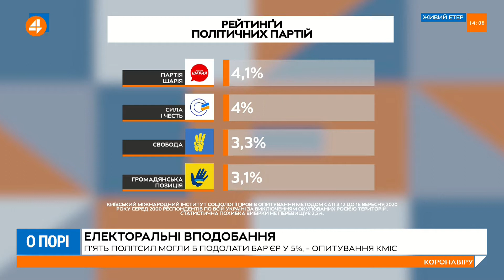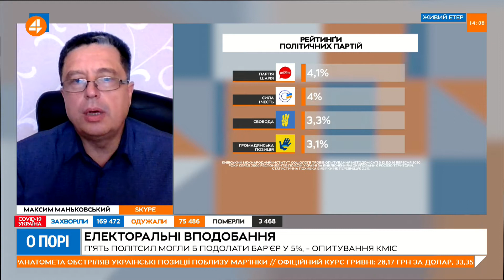Рішення про розпуск Ради Зеленський ухвалюватиме за результатами місцевих виборів, – аналітик(21.09)